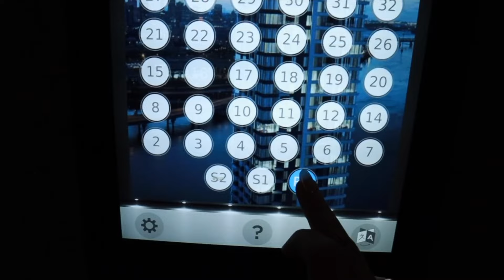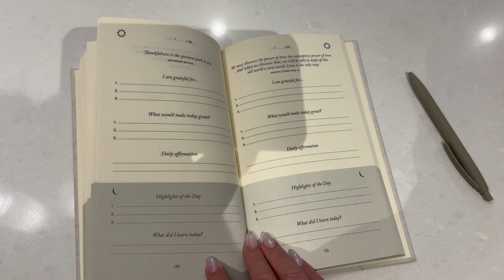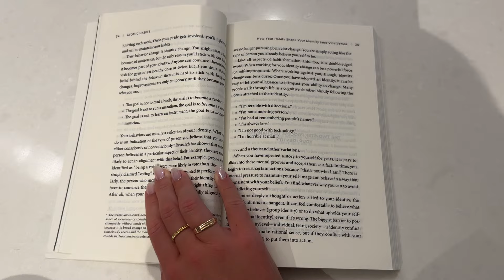PRODUCTIVE NIGHT ROUTINE | pilates at home, skincare, journaling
✿ info
age: 18
sub count: 1.87k
camera: Canon EOS M200